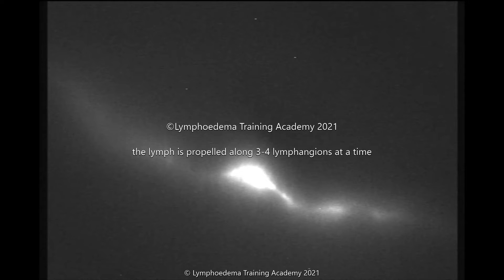Dear Jane series Question 1 part 2 lymphangion contraction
Lymph is moving from the right to left as the lymphangion fills, the valves will contract and push the lymph along. The lymph is propelled along 3-4 lymphangions at a time once emptied, the lymphangion will wait to be filled with lymph from the tissue and from the collector waiting until it is full enough to proceed on its journey. Lymph is taken into the collectors through movement and activity. No movement means less drainage.